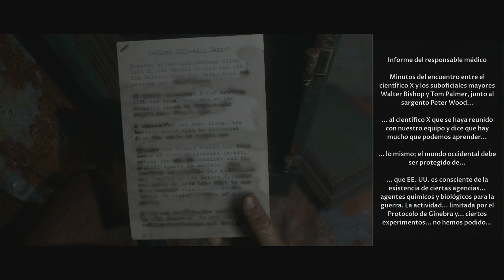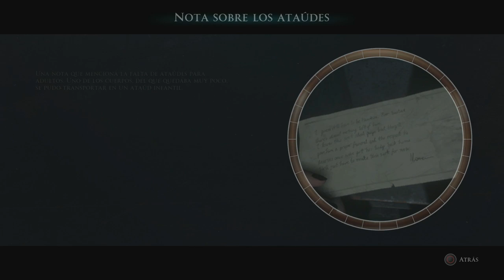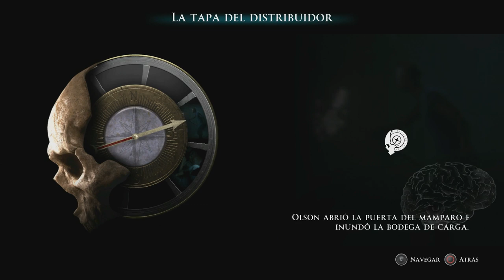The Dark Pictures Anthology: Man of Medan (Gameplay en Español, Ps4) 2ª Vuelta Capitulo 5 Final